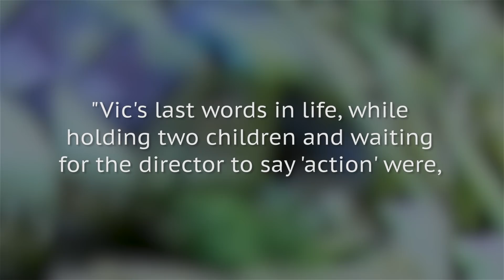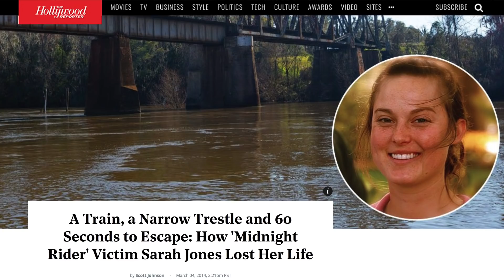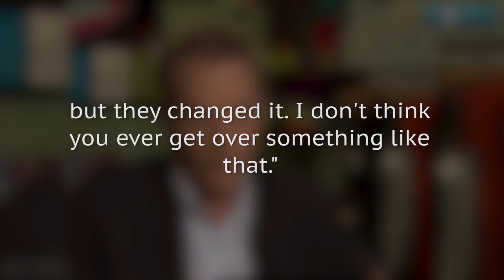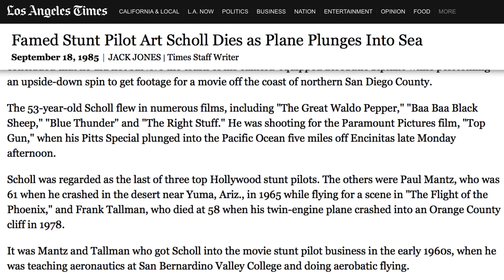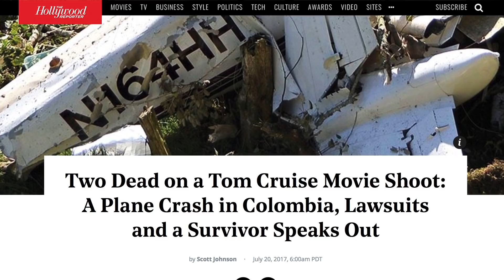Disturbing On Set Deaths That Still Give Us Chills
They’re some of the most disturbing stories in Hollywood history, and despite the precautions that are in place, on-set deaths have continued to happen during the production of films.

Some are quite well-known, like the accidental shooting death of Brandon Lee on the set of The Crow or the death of Vic Morrow and two child actors on the set of Twilight Zone: The Movie, but sadly there have been plenty of others as well.

From the horrifying train accident on the set of Midnight Rider to the deaths of stuntmen on the sets of two different Tom Cruise films, let’s take a look at some disturbing on-set deaths that still give us the chills.

Gone in Sixty Seconds 2 | 0:00
The Twilight Zone: The Movie | 0:58
Midnight Rider | 2:00
The Crow | 2:48
Top Gun | 3:55
American Made | 4:42